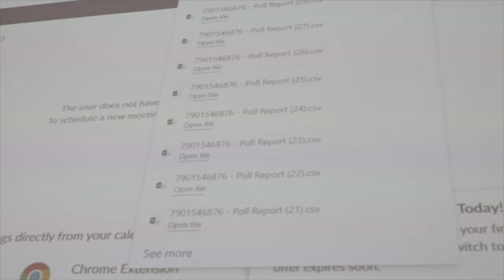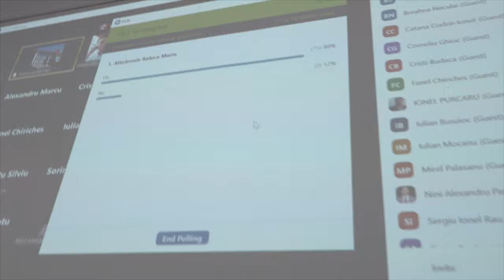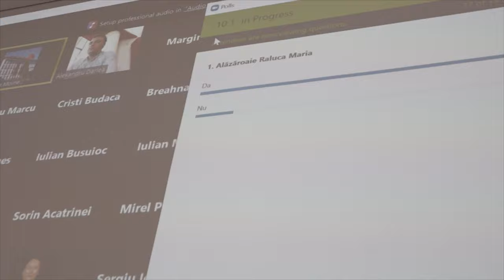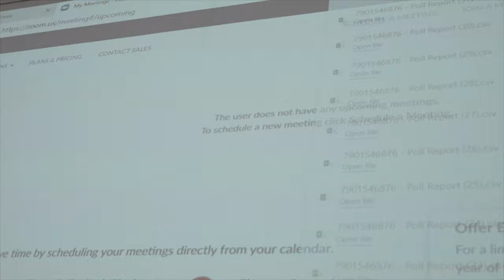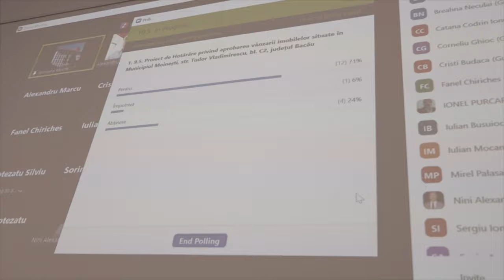LA MOINESTI Sedinta Consiliului Local din 14 mai FILMARE EXCLUSIV TV 4K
LA MOINEȘTI, județul Bacău, Ședința Consiliului Local din 14 mai FILMARE EXCLUSIV TV 4K.

Cu drag,
echipa Exclusiv

Vizionare plăcută !